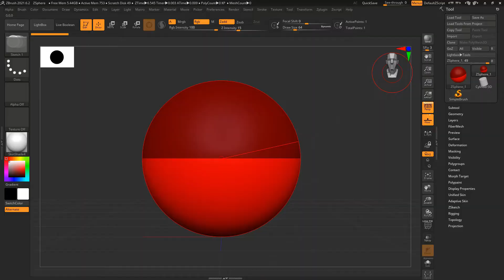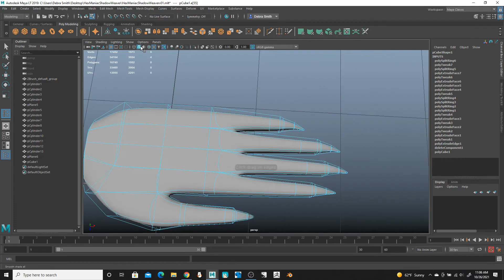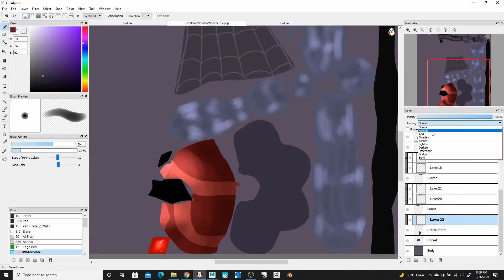[MMD]Hex Weaver +Speedmodel and DL!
Originally, I wanted to have my Pumpkaboo Glimmer model done for Halloween. Buuuut, it was taking too long and I eventually decided to just release it as part of a model pack anyway. So, I finished and fixed up my Shadow Weaver as the Hex Maniac model instead! :D

Like, I'm still gonna release the model pack and Pumpkaboo Glimmer, Shadow Weaver is just done right now. uwu

Speedmodel Info~
Time elapsed: Approx ~3-4 Hours
Song: Therefore I Am instramental
Programs used: zBrush, MayaLT, Fire Alpaca, OBS, and filmora

Credits~
Model by me with toons and spas from magicalpouchofmagic and mijumarunr1.
Effects- Postmovie Tonemap, Cheap lens